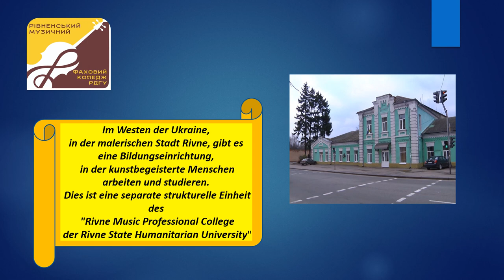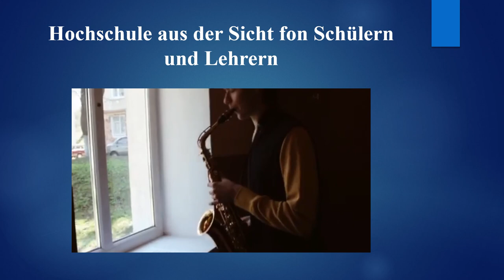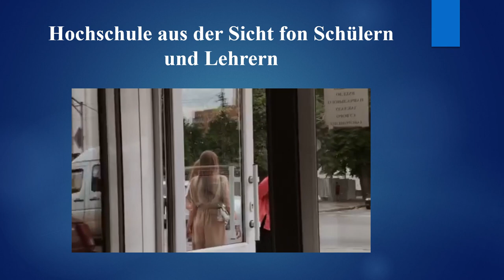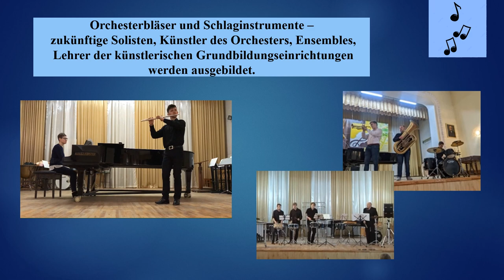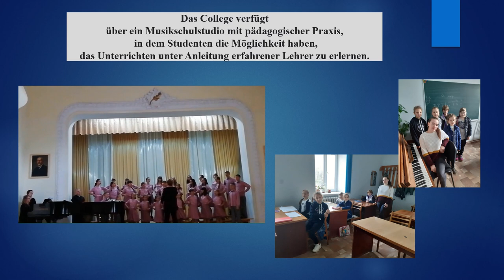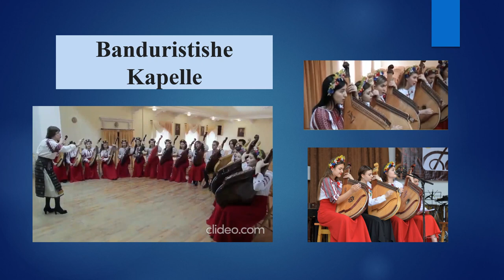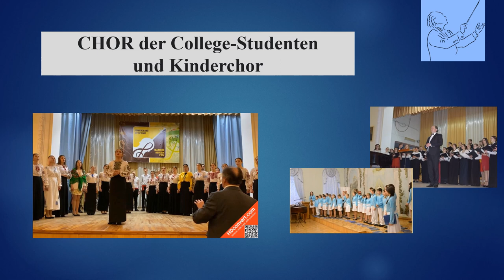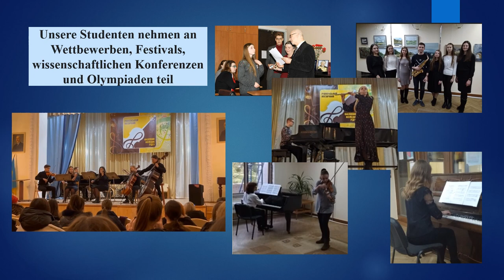Rivne Music Professional College